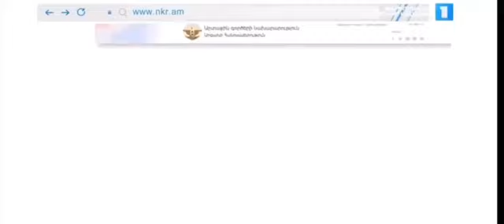Ведущая армянского первого канала не смогла сдержать слез в эфире